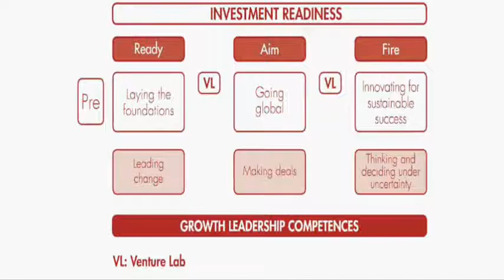Owners & Entrepreneurs Management Program Structure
The Owners & Entrepreneurs Management Program is structured to provide a solid path to sustainable success for owners, entrepreneurs and their businesses.